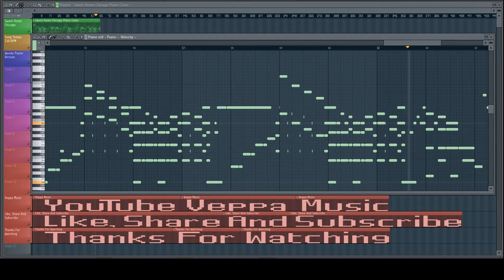Woody Payne - Sweet Home Chicago Piano Cover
Click "Show More" Info below
This is a re-upload, Video should be fine now!
My Instrumental Covers Playlist! Check it out!

Hello! =) Trying something new here. Some Parts may be out of sync. =)

I have never seen anyone doing the "Youtube" Text in Fl Studio like i did in this video, so maybe i am the first huh? Anyway i thought it was awesome! Note to self: I did the text to big, so the project was to small. Have to make the text smaller in the next video.

Also..
I am working on a cover of Canon in D, Exept mine will be in A#. Also it will be a rock version. Yes i know there are alot of them here on Youtube. But i think mine will be unike in someways =) That video is going up sometime in the next 2 weeks or earlier.

If you wish to use my music covers in your own YouTube videos, all i ask is that you leave a link to my channel and credit to Veppa Music for the instrumental in your video description. I also like to check out as many fan videos as possible, so feel free to send me a link for your covers! =)